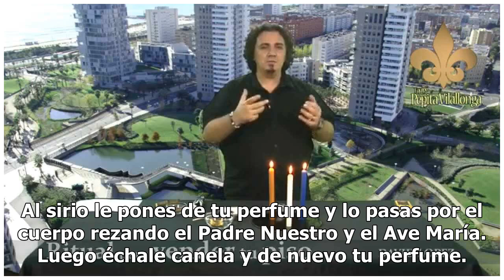Mhoni Vidente te comparte el ritual de la máxima alerta para cortar el mal de ojo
La cubana comparte un augurio para limpiarte todos los males Mhoni Vidente. Foto: Captura de YouTube...